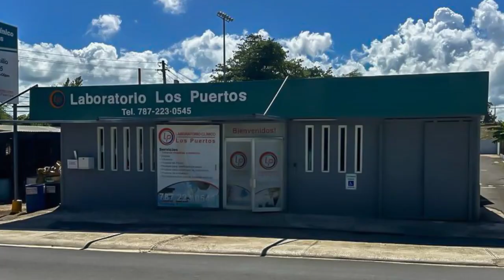Entrepreneurial Spirit - Laboratorio Clínico Los Puertos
Laboratorio Clínico Los Puertos Inc. is embarking on a new venture! With a $200,000 loan from First Bank, they've set their sights on Bayamón. Purchasing a property for $135,000 in the city's heart, they're not just opening a lab; they're revolutionizing the field. With cutting-edge equipment and a wide range of services, they aim to serve a broader community, focusing on low-income and elderly residents. Despite inflation challenges, Alexandra López, the driving force behind Los Puertos, is breaking barriers, proving that dedication and vision can shape the future.